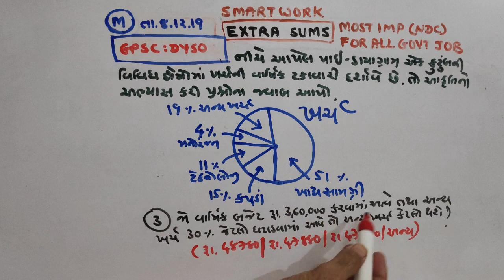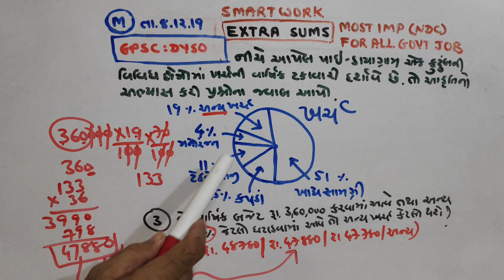DYSO |GPSC |2019|P-593|PAPER SOLUTIONS |MATHS|NDC |SMART WORK|JAYESH VAGHELA|Date|08/12/2019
This video is very usefull  for becoming master in maths. These are important questions with detailed solutions by Jayesh Vaghela Sir. Here is paper solution of GPSC, DYSO, DEPUTIE MAMALATDAR was on 8/12/2019.

1. 18000 પ્રશ્નો બૂક
2.  બંધારણ
૩. ONE LINER
4. MATHS ( ENGLISH)
5. 52 PAPER SET